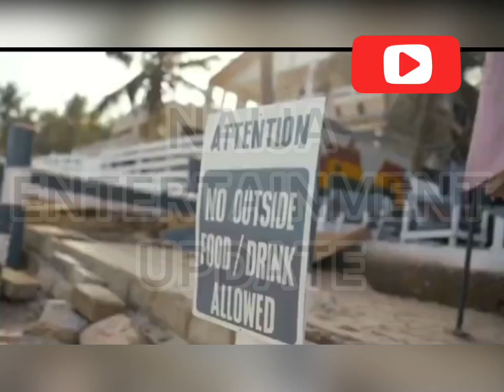WIZKID’S ‘BROWN SKIN GIRL’ FT BEYONCÉ WINS 2021 MTV VIDEO MUSIC AWARD